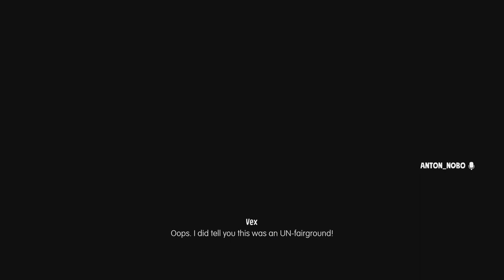Sackboy: A Big Adventure_20240408013707